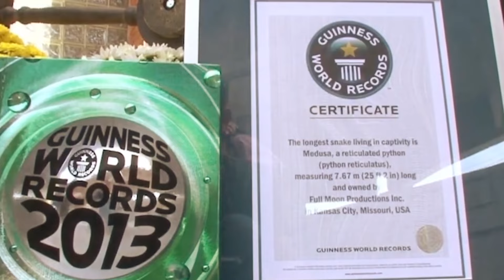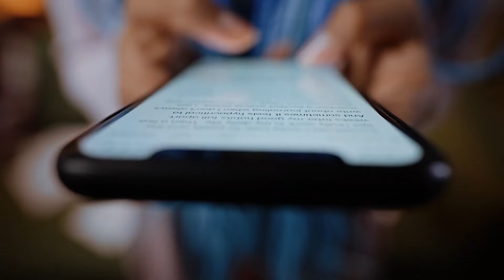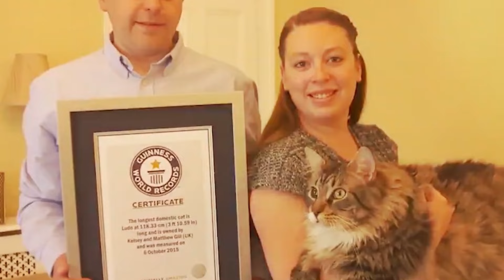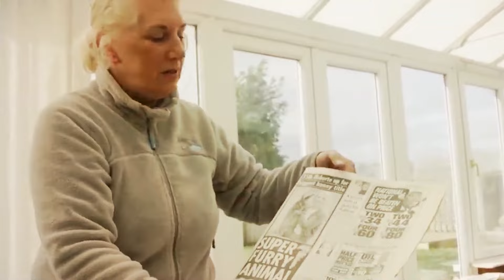¡Animales Anormalmente Grandes Que Son Realmente Reales!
Muchas personas dicen que más grande es mejor, ¿pero qué pasa cuando se trata de animales? Únete a nosotros mientras observamos diez animales anormalmente grandes que realmente existen.

Zeus, el Gran Danés

El Libro Guinness de los Récords Mundiales ha otorgado a un Gran Danés el título de perro vivo más alto del mundo. Zeus, un perro de dos años de Bedford, Texas, es el perro más alto del mundo, con una altura de tres pies y cinco pulgadas. Oficialmente ganó el premio el veintidós de marzo, cuando su veterinario midió y certificó su altura. La propietaria Brittany Davis dijo que siempre había querido un Gran Danés llamado Zeus y estaba muy emocionada cuando su hermano le entregó el cachorro cuando tenía solo ocho semanas de edad. Aunque al principio estaba preocupada por su gran estatura, rápidamente se enamoró de él. Davis informó al Libro Guinness de los Récords que Zeus era un perro enorme cuando lo recibió; incluso de cachorro, tenía enormes patas. La dieta olímpica de Zeus consiste en doce tazas de comida para perros "Gentle Giants" todos los días, junto con el ocasional huevo frito y palitos de bully. Su golosina favorita absoluta son los cubitos de hielo. El coloso marrón y gris es ahora una celebridad local, recibiendo atención y golosinas siempre que él y su dueño visitan el Mercado de Agricultores de Dallas. Los comentarios más comunes que escucha la propietaria de Zeus son "¡Guau, eso es un caballo!" o "¿Puedo montarlo?" y "¿Tiene montura?" La respuesta a todas estas preguntas es "no". Según el American Kennel Club, los Gran Daneses descienden de perros de caza medievales. Aunque son conocidos por sobresalir sobre otras razas, son susceptibles a una variedad de problemas de salud y tienen una esperanza de vida más corta que otros perros. Freddy, un Gran Danés que anteriormente ostentaba el récord Guinness del perro más alto del mundo, murió el año pasado a la edad de ocho años. El perro, que residía en Essex, Inglaterra, medía tres pies y cuatro pulgadas de pie a cruz. Parado sobre sus patas traseras, se elevaba sobre las personas con siete pies, cinco pulgadas y media. Según Guinness, el perro más alto jamás registrado fue Zeus, otro Gran Danés. Medía tres pies y diez pulgadas de altura.